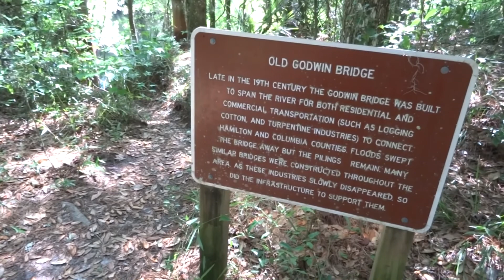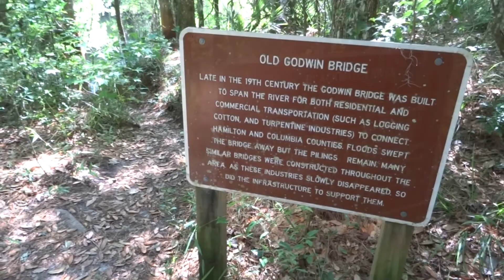White water rapids, Suwanee River Florida, Big Shoals State Park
A surprising landscape in mostly flat Florida.
This is two locations on the Suwanee River in North Central Florida.
The Big Shoals Trail entrance (SE 94 St, which is a hard packed dirt road),
and the White Springs Boat Ramp/Wayside Park off Hwy 100.
Water level was good for viewing the whitewater rapids, which reach Class III
at their peak. There were kayakers out this day, but it's a tough climb
back up the hill from the river. Probably 50-100 feet.
The mostly shaded and flat 2.5 mile Big Shoals trail runs atop a ridge along the water, with a slow water Cypress swamp alongside it, and the river rapids branch opposite it.
There are obstacles such as fallen trees and heavy vegetation.
Bugs were at a minimum in mid-May, no critters or birds spotted.
$4 entry fee, ample parking and nice restrooms.
There are miles of additional trails at the Little Shoals entrance as well and the Stephen Foster museum is nearby but was closed this day.